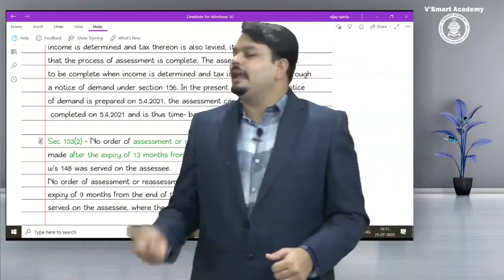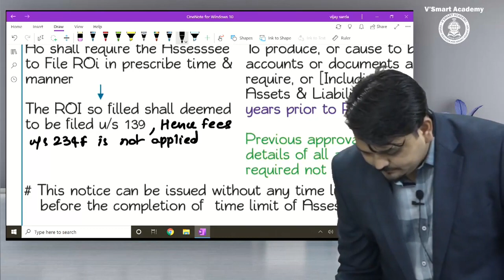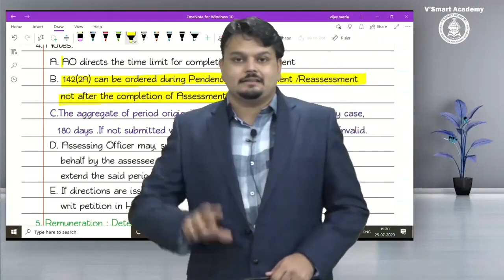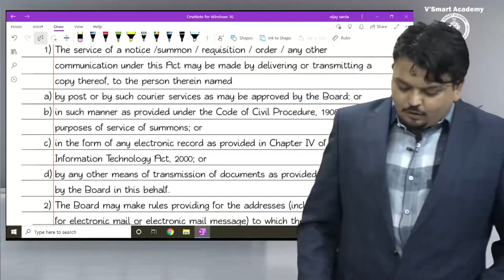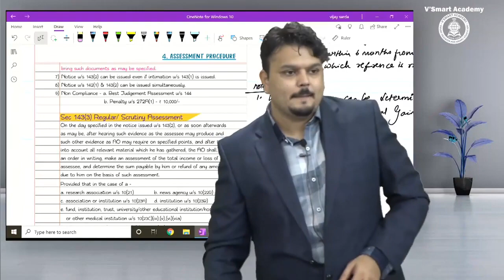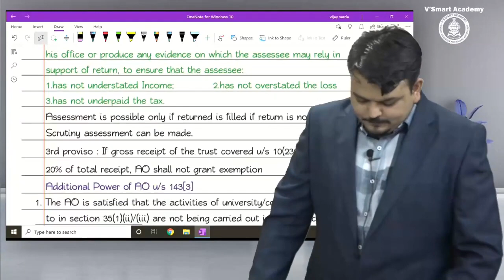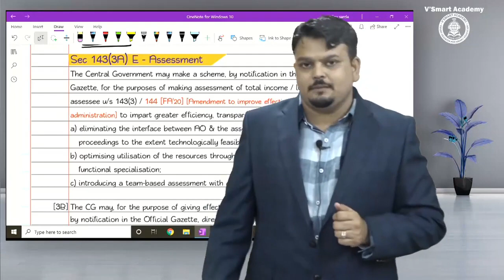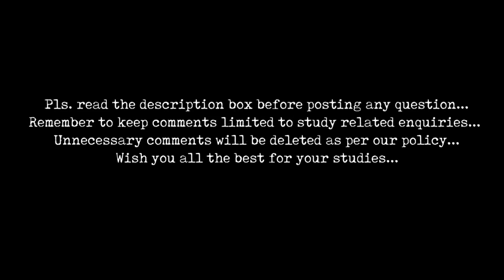Lec 08 CA Final Direct Tax Regular FA 2020 for May21 & Nov21 Exam | CA Vijay Sarda | Vsmart Academy